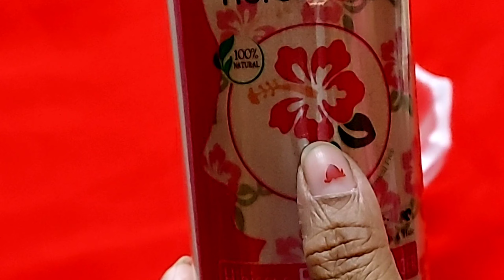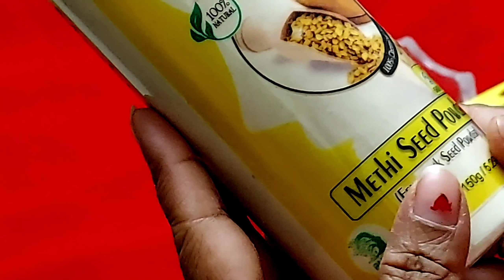No Chemical ❎ No मेहँदी, गर्मियों में बस इसे लगाने से सफेद बाल काले होंगे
Coffee में 1चमच्च मिलाकर लगालो सालों तक डाई क्या मेहँदी लगाना भी भूल जाओगे
Turmeric is very much beneficial for face as well as hair it reduces hair loss

200% गयरंटी के साथ बस नहाने से 1 घंटा पहले लगा लें सफेद बाल काले ना हुए तो कहना

50000%गयरंटी सफेद बालों को काला कर देगा ये रामबाण नुस्खा।Safed balo ka permanent ilaj

१लाख%गारंटी शैम्पू में बस १ चीज मिलाकर लगालो सारे सफेद बाल जड़से काले न हुए तो कहना

Ingredients:
curry leaves
shampoo
coffee
fresh alovera juice
500%गयरंटी इसे लगा लोगे तो सारे colour भूल जाओगे/Dye नही लगाना तो ये लगाओ/सफेद बाल
10लाख%गारंटी ना मेहंदी ना तेल ना कलर।सफेद बालों को एक बार मे ही काला करें।safedbalkalekare

१०लाख%गारंटी LIVE Demo के साथ एक बार मे ही सफेद bal काले होंगे natural tarika se
३लाख%गारंटी सफेद बाल हमेशा के लिए काले|safed balo ko kala karne ka natural tarika#balokokalakaisekre

3 Ingredients | Homemade Natural Hair Dye | 100%Natural Hair Dye#safedbalokokalakarnekatarika

Disclamer : The information provided on this channel and it's videos is for general purpose only and should Not be considered as professional advice. we always try to keep our channel and it's content updated but cannot be guaranteed.the contents published on our channel is our own creative work and it's our personal experience. All contents are protected under Copyright law